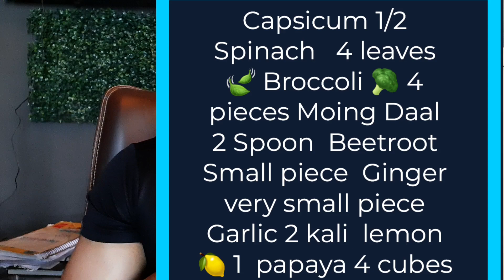लिवर को कैसे साफ करें | शराब से खराब लीवर | लिवर में सूजन | How to detox your liver | Detoxification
Description
इस वीडियो में हम बात करेंगे किस तरीके से आप अपने खराब लीवर को भी साफ कर सकते हैं घर में

लिवर को साफ करने के लिए क्या पीना चाहिए?
3 दिनों में अपने लिवर को कैसे डिटॉक्स करें?
लिवर को साफ करने के लिए कौन सा जूस पीना चाहिए बेहतरीन?
लिवर खराब की पहचान क्या है ?
How do you flush out your liver?
How do I cleanse my liver naturally?
What is the best drink to flush your liver?
How do I detox my liver ASAP?